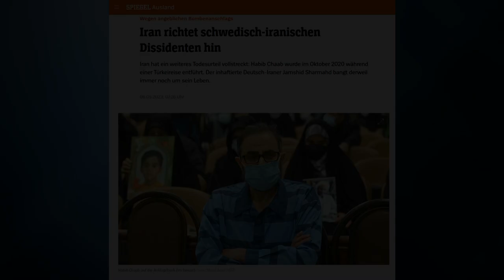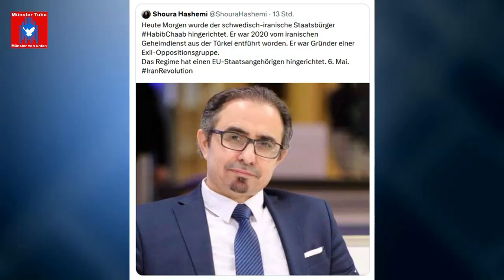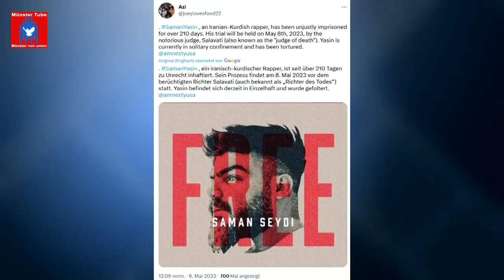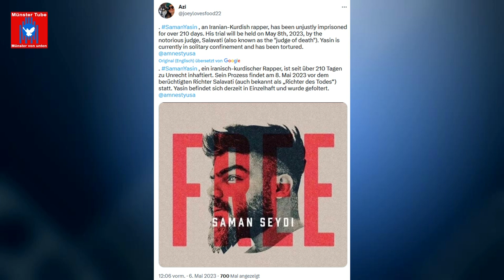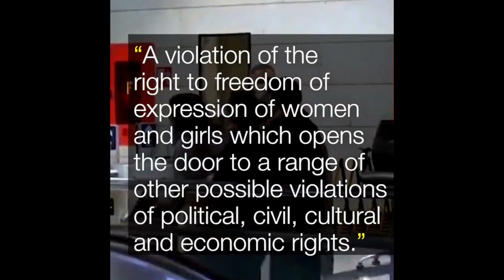Soli-Kundgebung in Münster mit der feministisch geführten Revolution im Iran: Doris Feldmann (SPD)